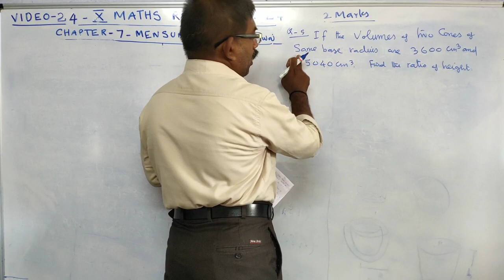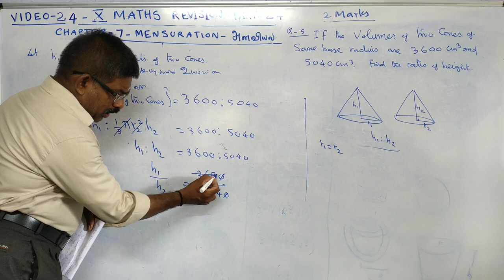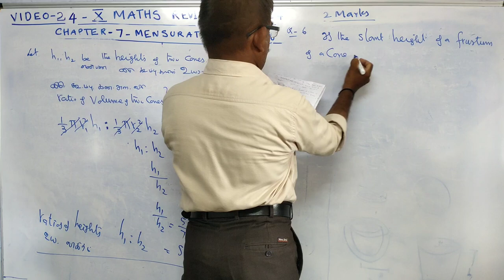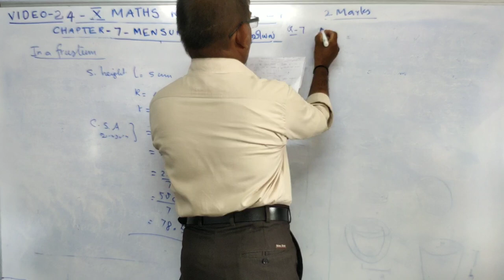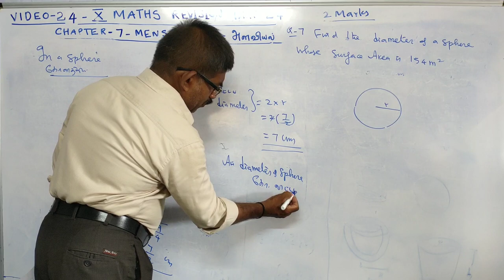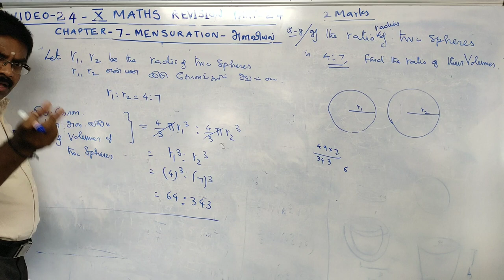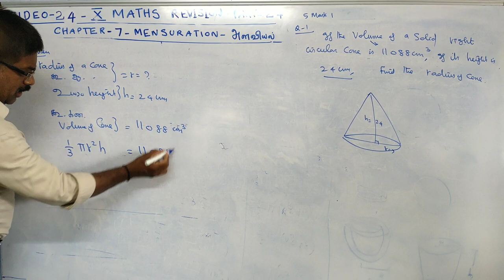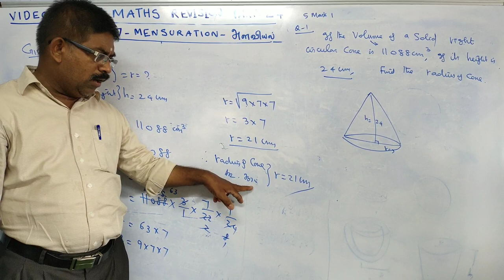Ktc jothikumar 10th std Maths Revision Part 25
10th std Maths Revision Part 25